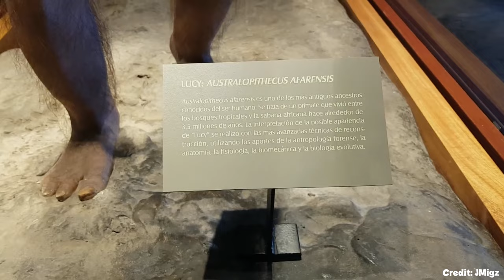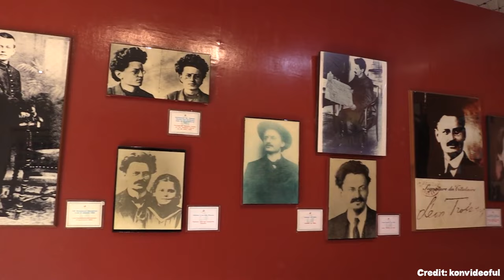TOP 17 Things To Do In Mexico City 🇲🇽 Mexico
Mexico City, the vibrant capital of Mexico, is a bustling metropolis that offers a rich tapestry of history, culture, and modern attractions.

0:00 Intro
0:05 Palacio de Bellas Artes
0:35 Teotihuacan
0:59 Floating Gardens of Xochimilco
1:25 Chapultepec Park
1:47 National Anthropology Museum
2:08 Plaza del Zocalo
2:27 Museo Nacional de Arte
2:43 Templo Mayor
3:01 Chapultepec Castle
3:19 Mexico City Metropolitan Cathedral
3:35 The Angel of Independence
3:51 Soumaya Museum
4:04 Frida Kahlo Museum
4:23 Mirador Torre Latinoamerica
4:38 Trotsky Museum
4:56 Palacio Postal
5:11 Lucha Libre

As one of the largest cities in the world, it is a destination that captivates visitors with its diverse offerings. When considering what to do in Mexico City, there is an abundance of places to visit and things to see, making it a perfect destination for travelers of all ages.

One of the top things to do in Mexico City is exploring the historic center, known as Centro Histórico. This area is home to the iconic Zócalo, or Plaza de la Constitución, which is surrounded by significant landmarks such as the National Palace and the Metropolitan Cathedral. These sites provide a glimpse into the city's colonial past and are a must-see for history enthusiasts. For those interested in art, the Palace of Fine Arts, with its stunning architecture and cultural performances, is a highlight.

For families and those traveling with kids, Chapultepec Park is an ideal spot. This expansive green space is one of the largest city parks in the world and offers a variety of activities, including a zoo, lakes, and the impressive Chapultepec Castle. The park is also home to the National Museum of Anthropology, which is considered one of the best museums in Mexico City and offers fascinating insights into the country's pre-Columbian history.

Young adults seeking fun things to do in Mexico City will find the neighborhoods of Condesa and Roma to be lively and trendy. These areas are known for their vibrant nightlife, with numerous bars, restaurants, and clubs. The Condesa neighborhood, in particular, is a great place to experience the city's unique culinary scene and enjoy its bohemian atmosphere.

For a unique experience, a visit to Xochimilco is highly recommended. Known for its colorful trajineras (boats), this area offers a festive atmosphere where visitors can enjoy a leisurely boat ride along the ancient canals while listening to mariachi music. This is one of the more unique things to do in Mexico City and provides a glimpse into the city's Aztec heritage.

Adventurous travelers might consider some of the more crazy things to do in Mexico City, such as attending a Lucha Libre wrestling match. This high-energy event is a cultural staple and offers a thrilling experience for spectators. Additionally, exploring the vibrant street markets and sampling the city's renowned street food are among the best things to do in Mexico City for food lovers.

In summary, Mexico City is a dynamic destination with a plethora of attractions and activities. Whether you are interested in history, culture, or simply looking for fun and unique experiences, the city offers something for everyone. From its historic landmarks and world-class museums to its lively neighborhoods and unique cultural experiences, Mexico City is a city that promises an unforgettable adventure.